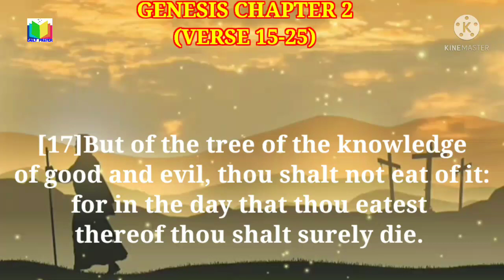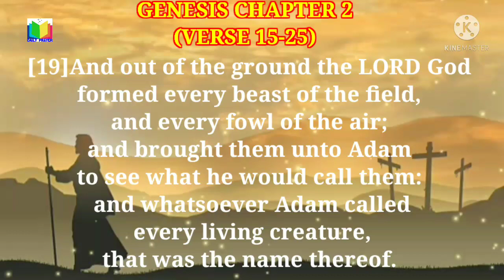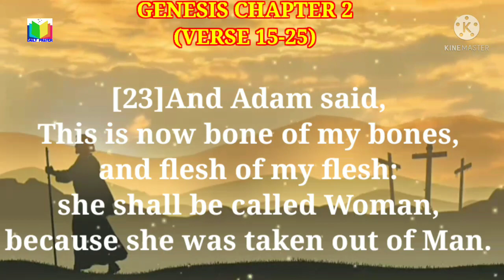BOOK OF GENESIS